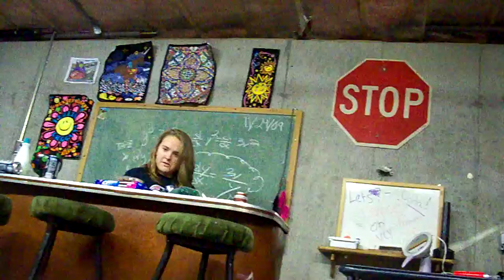Pep Rally 09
I dont even kno?